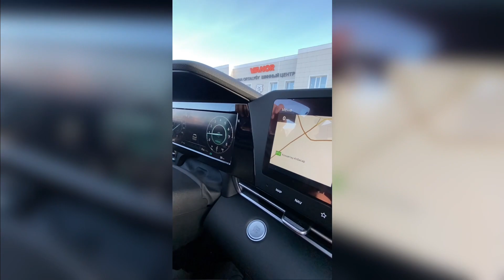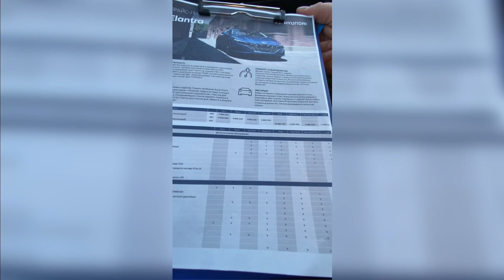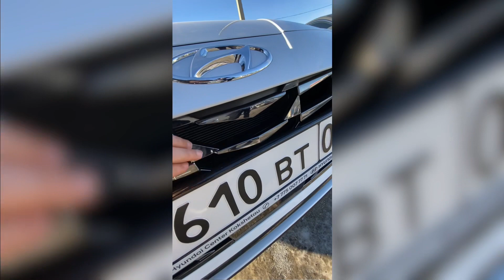Новая Hyundai Elantra 2021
Технические характеристики, цены и комплектации, первые ощущения от новой Elantra